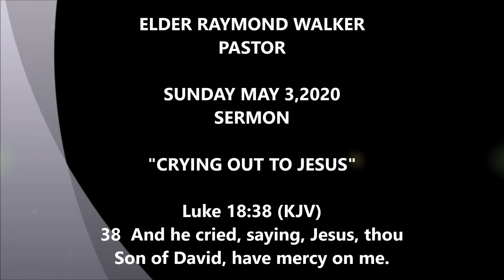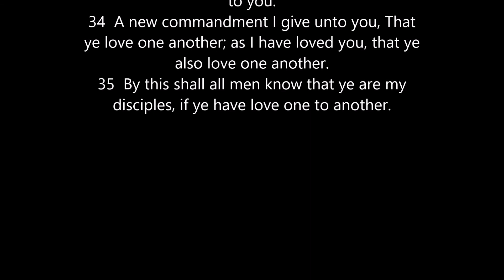"Crying out to Jesus"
Elder Raymond Walker, pastor
Richmond Predestinarian Baptist Church
209 E. Irvine St.